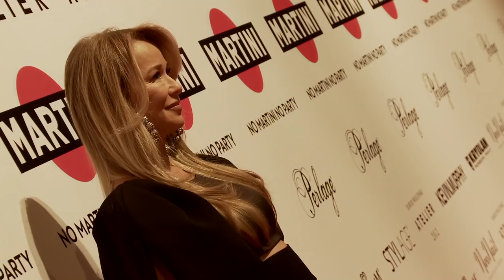Joanna Przetakiewicz krótko skwitowała relację z Magdaleną Frąckowiak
Alex Przetakiewicz i Magdalena Frąckowiak byli jedną z najgorętszych, a na pewno najpiękniejszych par show-biznesu. Po prawie dwóch latach związku się rozstali. W rozmowach z mediami mama Alexa- Joanna Przetakiewicz – wielokrotnie podkreślała, że bardzo lubi Magdalenę. Byłoby jednak całkiem zrozumiałe, gdyby jej sympatia stopniała po tym, jak Frąckowiak zostawiła Alexa.